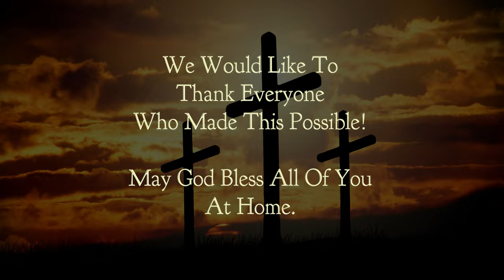Chetwynd Christian Ministries